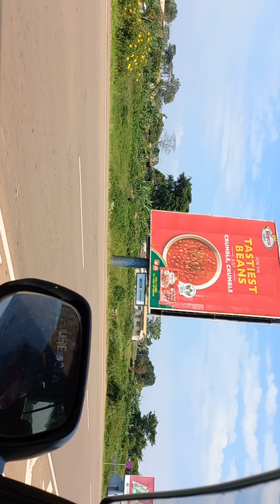The Very Last Home of the Mountain Gorilla - Uganda - Beauty in Variety